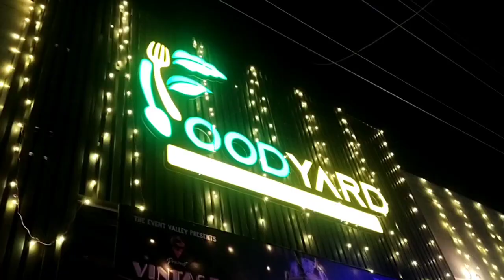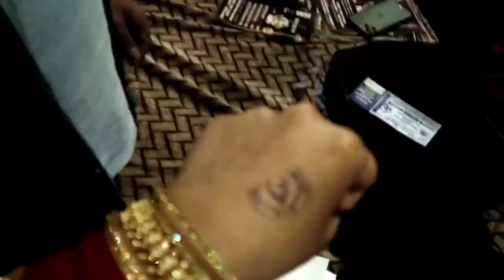My New Year Party 😍🎉 || Enjoyed A Lot 🤩 || Queen Gurdeep || Sarang Vicke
Queen Gurdeep Instagram Account👇🏻